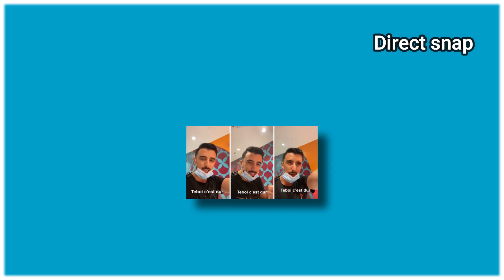WALID SAX DÉBAT DU JOUR ENTRE LES BOITES DE NUIT ET LES AFTERS À DUBAÏ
Walid Sax nous parle des after à Dubaï.
C’est vrai qu’il y a une réelle différence entre les soirées en boite de nuit et les after.
Plus calme, avec beaucoup moins de monde donc forcement l’ambiance est différente du coup Walid sax prend le temps de nous expliqué pourquoi il préfère les after plutôt que les soirées boite.